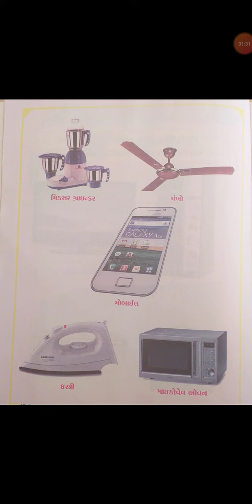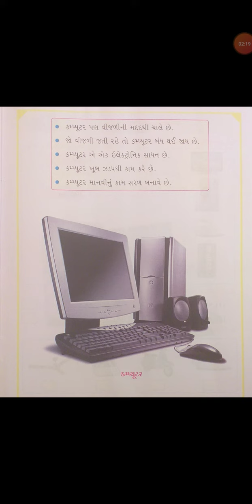SKV||NKT||Std 1st||કમ્પ્યૂટર||પાઠ 1.ઈલેક્ટ્રોનિક સાધનો.